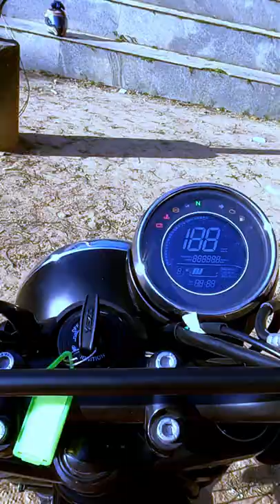link in Decription:Yezdi scrambler specifications & review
My Vlogging Kit list just for you.

Travel Accessory